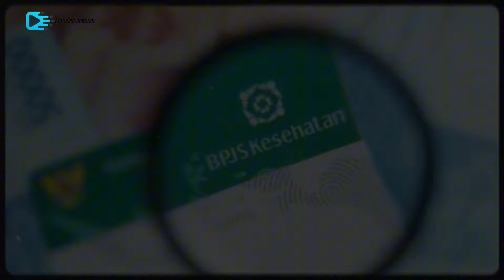Apa Sisi Gelap Kehidupan Perawat di Rumah Sakit??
What's up guys, Selamat datang di Channel gw Motivasi Andelan. Semoga Sahabat semua selalu dalam keadaan sehat dan diberikan rezeki yang melimpah. Di video kali ini gw ngebahas true story yang viral, menarik dan pastinya Relate dengan kehidupan kalian semua!! Semoga kalian suka dan terhibur ya guys.

Terima kasih banyak buat yang udah nonton video ini, gw Appreciate banget, two thumbs up buat kalian. ✌